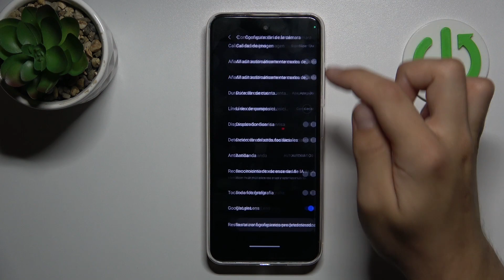Cómo restablecer ajustes de cámara en HOTWAV Note 12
¿Experimentas problemas con la configuración de la cámara en tu HOTWAV Note 12? ¡No te preocupes, aquí tienes la solución! En este tutorial, te mostraré cómo restablecer los ajustes de la cámara en tu dispositivo, ayudándote a resolver problemas y optimizar tu experiencia fotográfica. No te pierdas este video y aprende a restablecer fácilmente los ajustes de la cámara en tu HOTWAV Note 12.

Tutorial para solucionar problemas de cámara mediante el restablecimiento en HOTWAV Note 12.
¿Cuándo es necesario restablecer los ajustes de la cámara en HOTWAV Note 12?
Problemas comunes al intentar restablecer los ajustes de la cámara en HOTWAV Note 12.
¿Se borran las fotos al restablecer ajustes de cámara en HOTWAV Note 12?